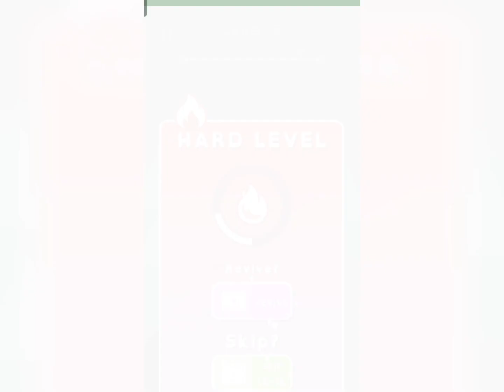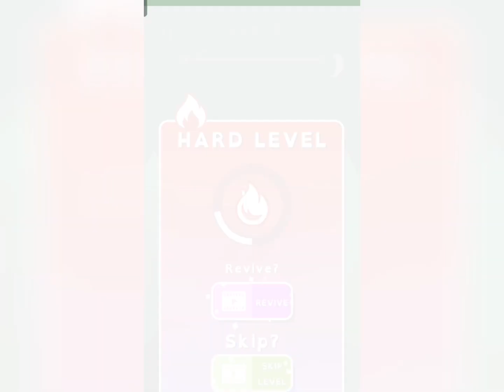Sky Roller Cool - Gameplay Walkthrough (iOS & Android)